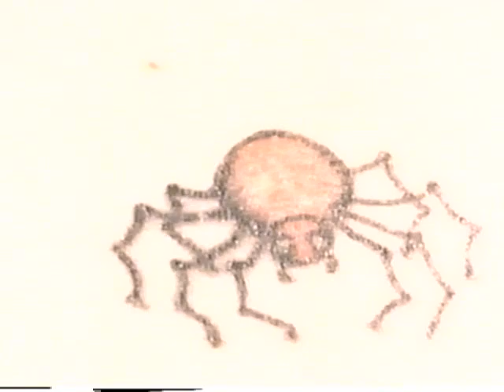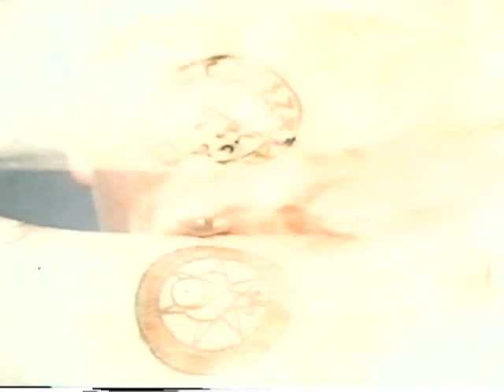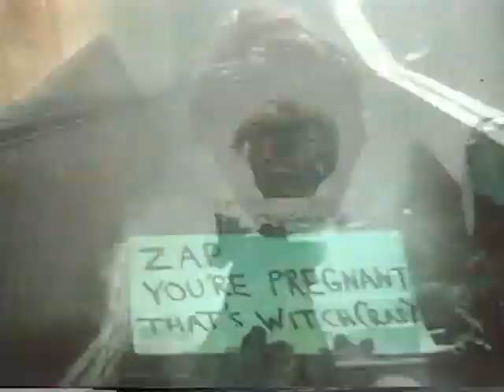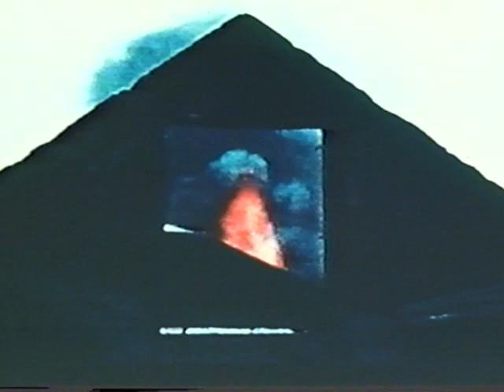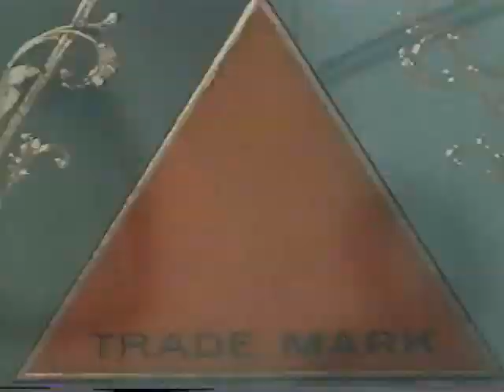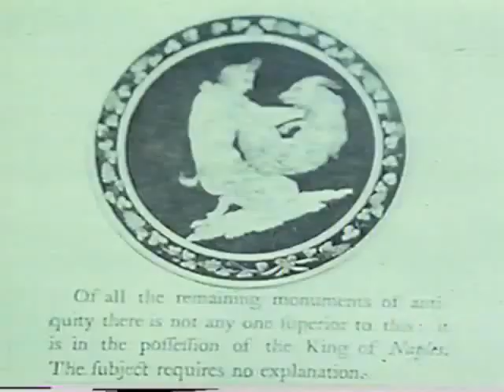Invocation of my Demon Brother & Lucifer Rising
Two short films by Kenneth Anger.